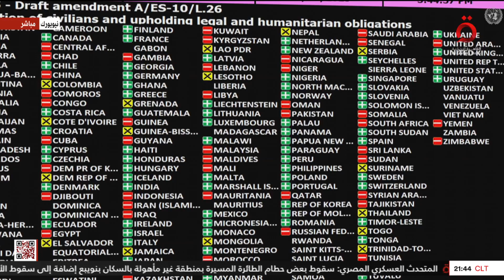الجمعية العامة للأمم المتحدة تقر مشروع قرار عربي يدعو لهدنة إنسانية في غزة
رغدة منير
27/10/2023